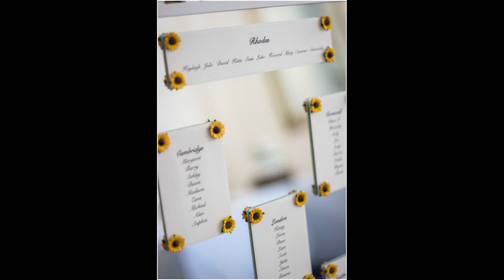Katie & Sean | Newbury Manor Hotel | DM Photography | Berkshire Wedding Photographer